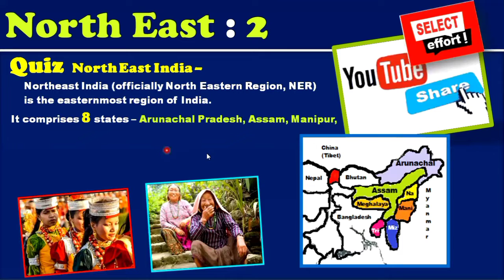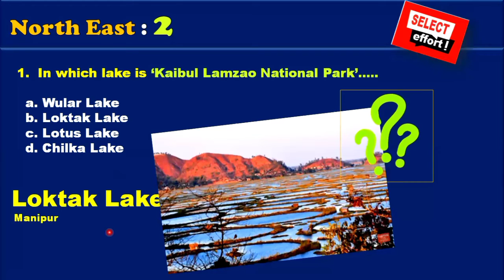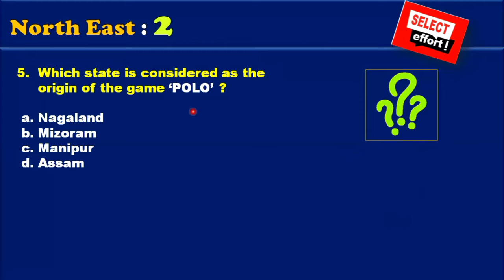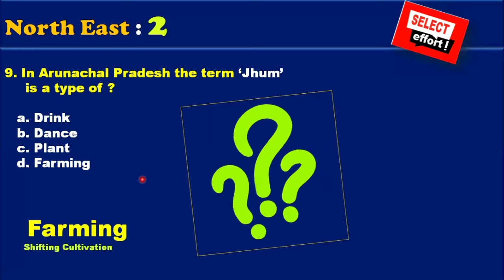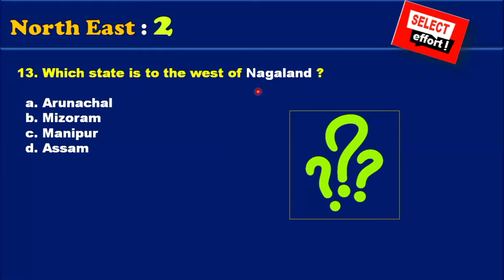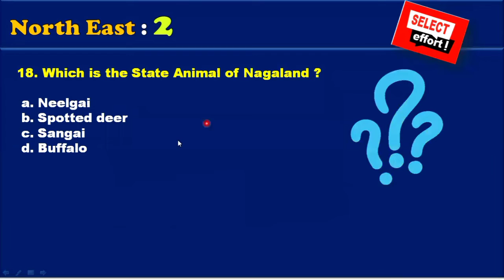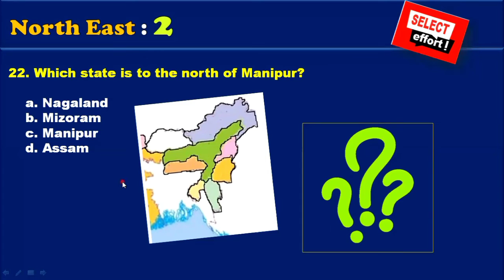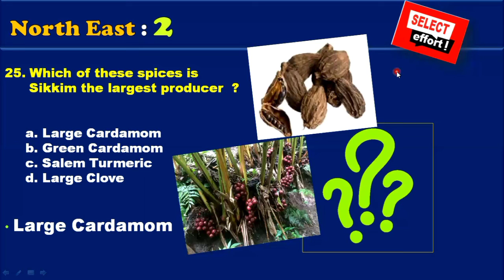North East Imp. MCQs (2) | For all Competitive Exams